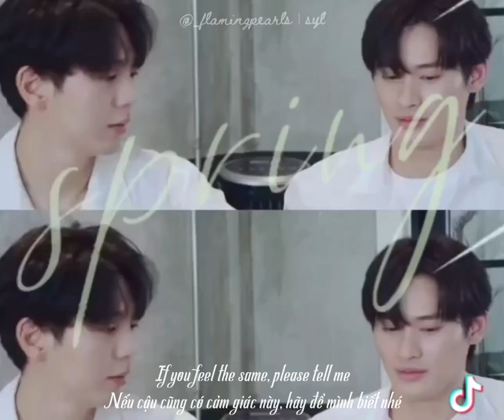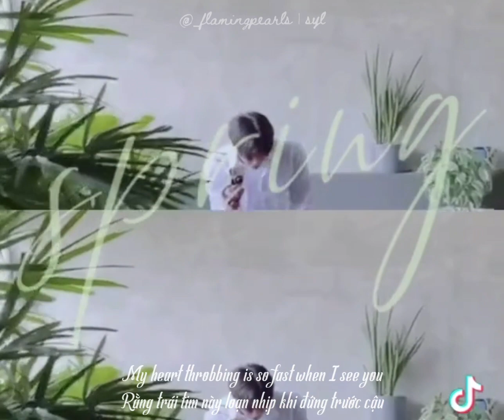[Vietsub+Engsub] "Em sẵn sàng đi cùng người này rồi" - Kao Noppakao, 110521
Credits:
- Eng trans: coconutcococo_
- Subber: Syl
Don't cut the logo. Do not re-up!